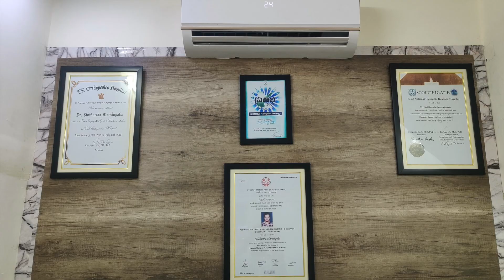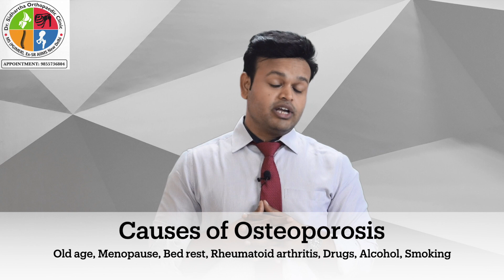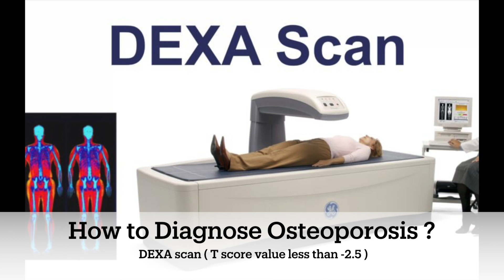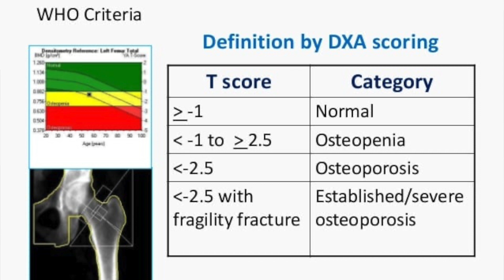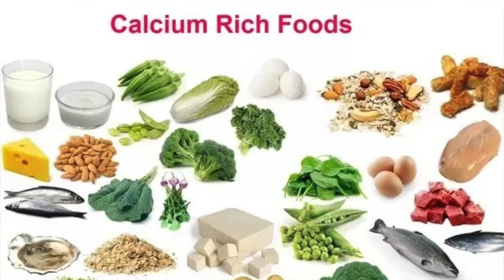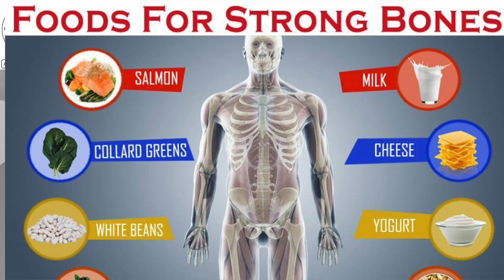What is OSTEOPOROSIS ? ఎముకలలో బలహీనత ? by Dr. Sidhartha (Orthopaedic Surgeon)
This video is made to create an awareness in the general public regarding Osteoporosis.
Osteoporosis is mostly asymptomatic and hence ignored by most people until they have a fragility fracture. Life of the patient changes vastly after sustaining such a fracture and preventing it is very important.
I spoke about the causes, how to prevent, how to diagnose and basic treatment modalities of osteoporosis
This Video aims to address most of the issues if not all and it is little I could do to help my patients and create awareness in general public about orthopaedic issues

"Putting Patients First and Everything Else Second"

Dr. Sidhartha Maredupaka
MBBS (OSM), MS ORTHOPAEDICS (PGIMER, Chandigarh)
Ex- SR AIIMS New Delhi
Fellow in Arthroplasty and Arthroscopy (Vienna, Austria)
Fellow in Knee Surgery and Sports Medicine (Seoul, Korea)
Fellow in Shoulder Surgery and Sports Medicine (Seoul, Korea)
Hyderabad

Visiting clinics
1. Dr. Sidhartha Orthopaedic Clinic, Ramkote cross roads, Beside Majestic Cafe, Hyderabad
2. Sri Sai Polyclinic, Beside Sai Baba temple, Walker town, Padmaraonagar, Secunderabad
3. Metrocare clinics, Street no 8, Habsiguda, Hyderabad